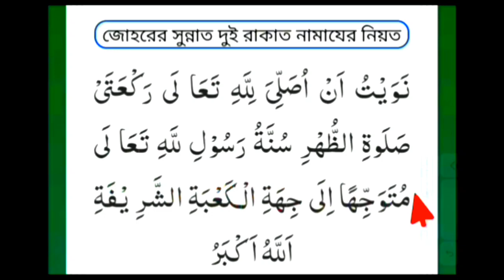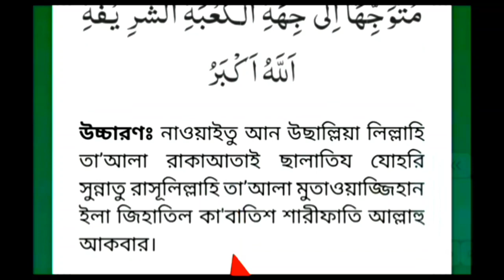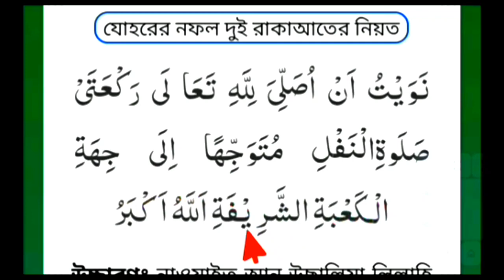যহুরের নামাজের নিয়ত,আরবি ও বাংলা নিয়ত সহ,সহি করে শিখুন